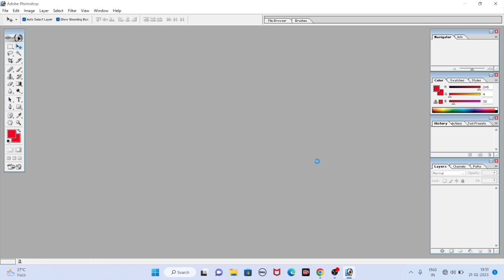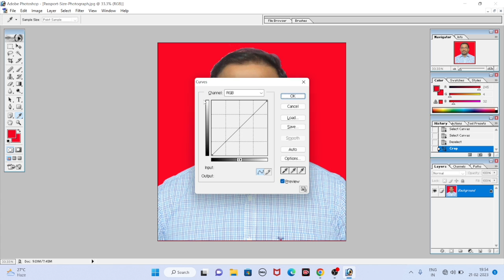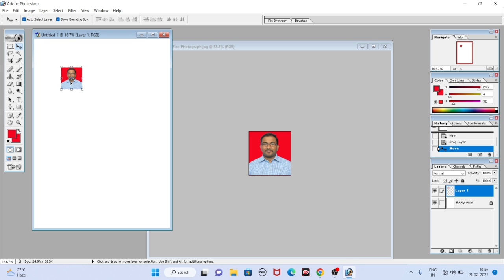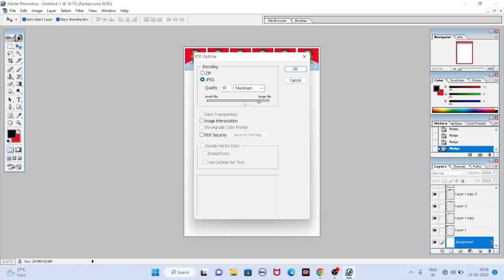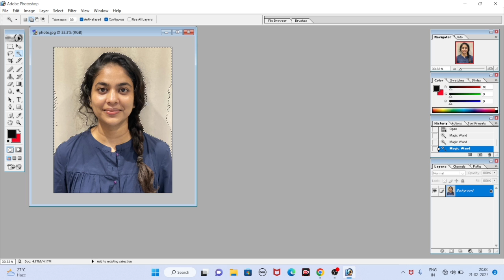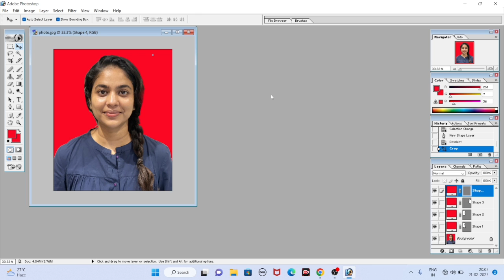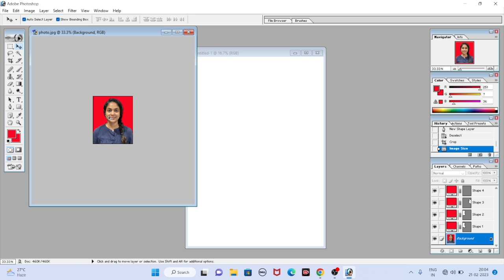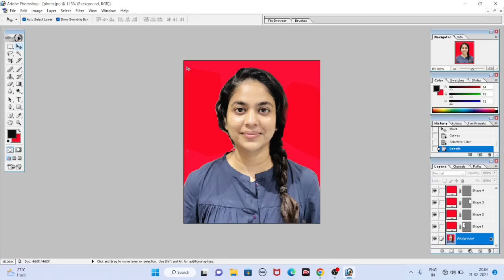how to make passport size photo | photoshop mai photo kaise banaye | passport size kaise nikale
@technicalsauwal how to make passport size photo in photoshop
Photoshop mein passport size photo banane ke liye, aap ye steps follow kar sakte hai:

Open Photoshop: Photoshop ko open kare aur "File" menu se "New" option par click kare.

Set the document size: Naye document mein passport size photo ke liye size set kare, generally 2x2 inches or 600x600 pixels use kiya jata hai.

Select the image: Passport size photo ke liye aap kisi bhi photo ko select kar sakte hai.

Crop the image: Crop tool ko select kare aur image ko passport size photo ke liye crop kare.

Adjust the image: Agar aapko image ko adjust karna hai to "Image" menu mein se "Adjustments" option par click kare aur apne according adjustments kare.

Save the image: File ko save kare aur JPEG format select kare.

Is tarah se aap Photoshop mein passport size photo bana sakte hai.

photoshop se photo kaise banaye
photoshop se photo edit kaise kare
photoshop se photo editing
photoshop me passport size photo kaise banaye
photoshop me passport size photo kaise banaye 4*6
photoshop me passport size photo ka size kitna hota hai
how to make passport online
photo ka background blur kaise kare
photoshop mai photo ka back change kaise kare

To make a passport size photo in Photoshop, follow these steps:

Open Photoshop and create a new document with the required dimensions for a passport photo. The standard size for a passport photo is usually 2 inches by 2 inches or 35mm by 45mm.

Import your photo into the document by going to File  Place, and select the image you want to use for your passport photo.

Resize the image to fit the required dimensions by going to Edit  Transform  Scale. Make sure the aspect ratio is locked so that the image doesn't get distorted. Adjust the image until it fits the canvas.

Crop the image to the correct size using the crop tool. Make sure that the image is centered and that the head is positioned in the center of the frame.

Adjust the brightness, contrast, and color of the image to make it look as good as possible. You can use tools like Brightness/Contrast, Levels, and Color Balance to achieve the desired look.

Save the image as a JPEG or PNG file.

Print the image on a high-quality photo paper and cut it out using scissors or a paper cutter.

Your passport size photo is now ready. Make sure that it meets the specifications required by the issuing authority, such as the background color, size, and resolution.